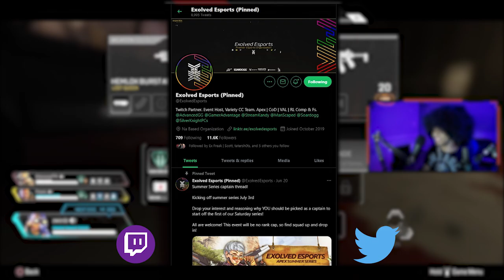What I Learned From My FIRST Apex Legends Tournament !! Let's Reflect and Learn !!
Let's reflect and learn more about tournament play, that high level of play most of us rarely get to participate in ourselves. In this video I talk more about my biggest reflections and takeaways from my first Apex Legends Tournament

Shoutouts !

My discord is super positive space ! I wanna continue to grow a positive and supportive community ^-^
If the discord links don't work, go to my Twitch and type in !discord